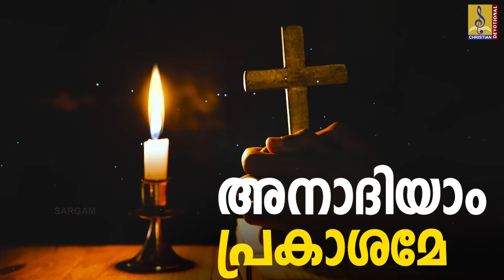അനാദിയാം പ്രകാശമേ | Malayalam Christian Devotional Song | Jeevante Vachanam | Anadhiyam Prakashame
Anadhiyam Prakashame is a Malayalam Christian Song from the album Jeevante Vachanam. Lyrics by Vikraman Parppakkodu, Music composed by Baby Athanikkal Aarakkunnam & Sung by Mary Vijaya.